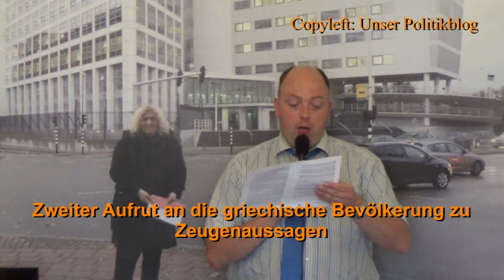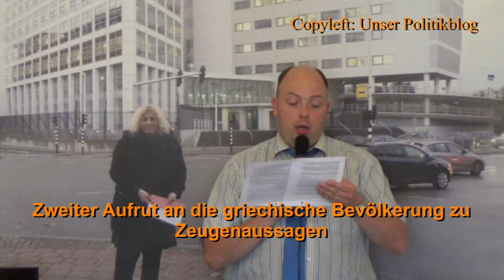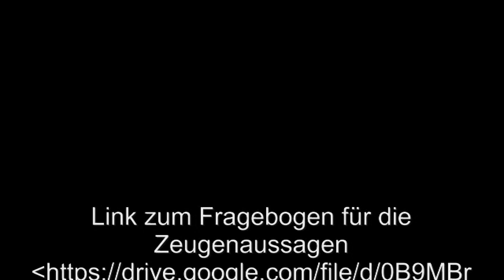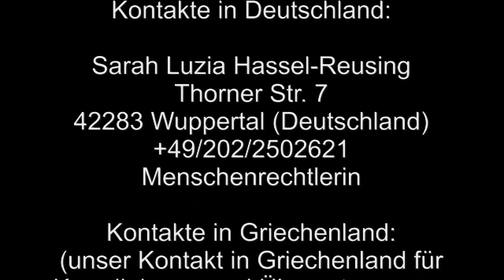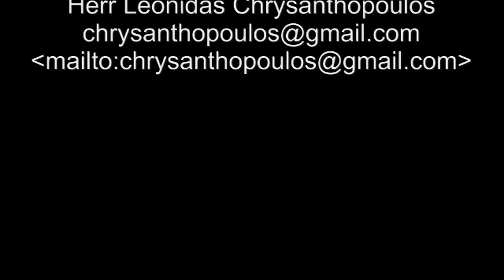Zweiter Aufrut an die griechische Bevölkerung zu Zeugenaussagen (griechische Untertitel cc)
Dieser Aufruf an die griechische Öffentlichkeit erscheint in deutscher, englischer und griechischer Sprache. Wir bitten um weite Verbreitung.

Jede Aussage mit beweisdienlichen Informationen hinsichtlich der Schädigung konkreter Personen durch die Auflagen
ist ein wichtiger Beitrag zur Aufklärung des Verbrechens gegen die Menschlichkeit in Griechenland.

Link zum Fragebogen für die Zeugenaussagen

Kontakte in Deutschland

Sarah Luzia Hassel-Reusing
Thorner Str. 7
42283 Wuppertal (Deutschland)
+49/202/2502621
Menschenrechtlerin

Kontakte in Griechenland:
(unser Kontakt in Griechenland für Koordinierungund Übersetzung von Zeugenaussagen)

Metroplitan Community Clinic at Helliniko
Iatrio Ellinikou
(in der alten amerikanischen Militärbasis in Elliniko)
Post Code 16777
Elliniko, Attiki,
Greece

Kontakte in Griechenland:
Herr Leonidas Chrysanthopoulos

Quellen:

-zu den geschätzten 700,- Millionen € siehe den Artikel „Health Insurance a Victim of Austerity in Greece“ von Greek
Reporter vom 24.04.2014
-zum Beispiel Guinea siehe den Artikel „Spart sich die Welt ihr Weltgericht?“ der taz vom 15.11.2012
-zum Beispiel Irak siehe den Artikel „Systematische Folterung von Inhaftierten“ der taz vom 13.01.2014
-vorläufiger Bericht vom 17./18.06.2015 der Wahrheitskommission zu den griechischen öffentlichen Schulden
-Studie „Can banks individually create money out of nothing? - The theories and the empirical evidence“, veröffentlicht
am 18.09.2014 in der International Review on Financial Analysis (Elsevier Verlag).
-Guardian Artikel „IMF's four steps to damnation“ vom 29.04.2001, von Prof. Dr. Joseph Stiglitz
-Vorwort von Davison Budhoo auf S.12 von „Genug ist Genug“ (1991, veröffentlicht über Heinrich-Böll-Stiftung)
-Presseerklärung „UN human rights experts welcome Greek referendum and call for international solidarity“ vom
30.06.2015 von Victoria Dandan und Alfred de Zayas, den Uno-Menschenrechtsexperten zu internationaler Solidarität
und zu democratischer und gleichheitsgerechter Ordnung
-Schlussfolgerungen des Gipfels des Europäischen Rats vom 24./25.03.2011